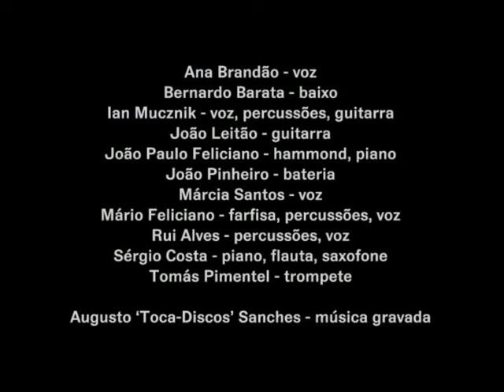REAL COMBO LISBONENSE - "Sensatez"